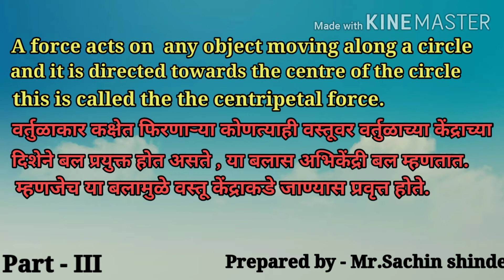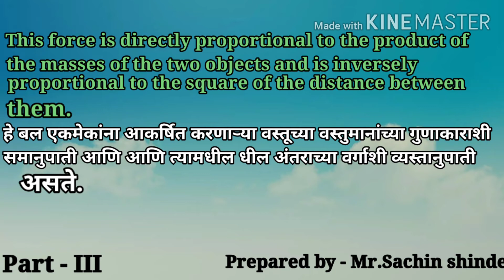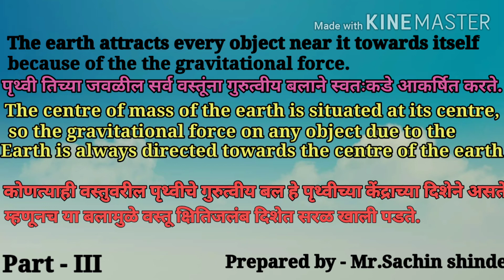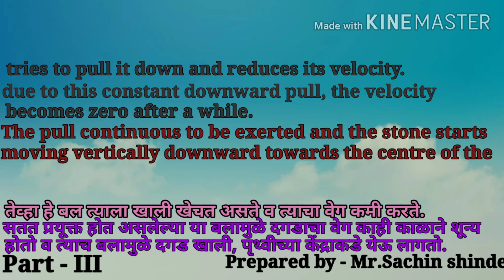10th class, ch 1. Gravitation. Part - III, Important Notes. Sachin Shinde Tambave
संस्थापक - सचिन शिंदे
श्री स्वामी समर्थ आणि सक्सेस कोचिंग क्लासेस तांबवे